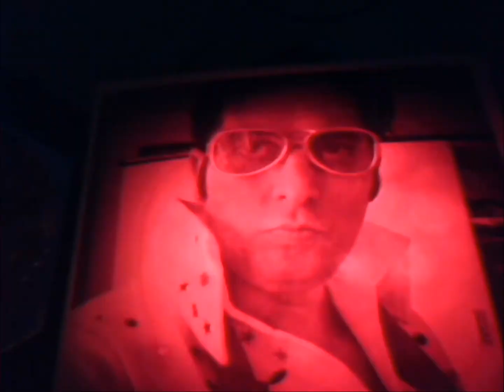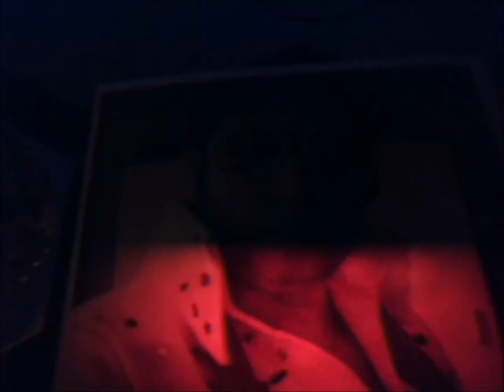LICILLE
MY COVER VERSION OF A LITTLE RICHRAD SONG,I THOUGHT I PUT MY COVER OF THIS UP TODAY,I LOVE THE LITTLE RICHARD SONGS